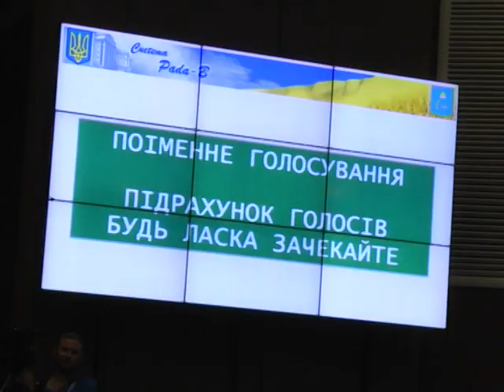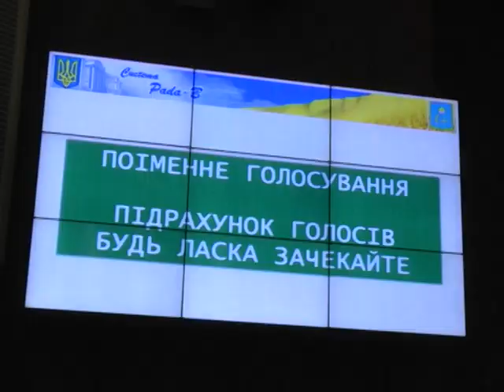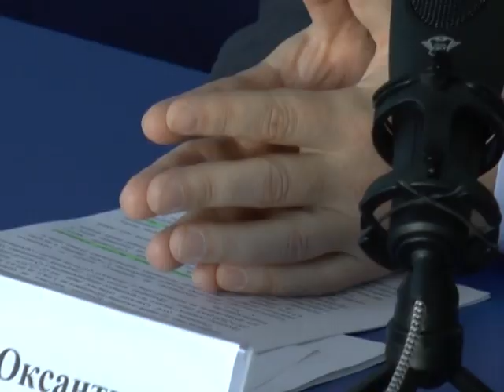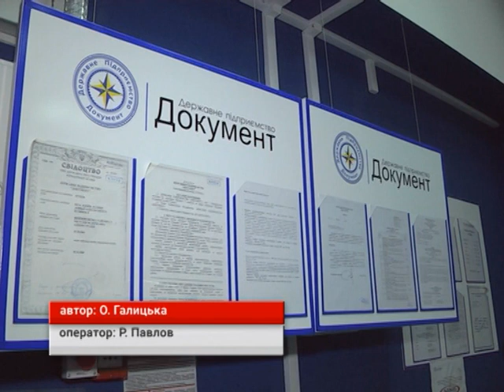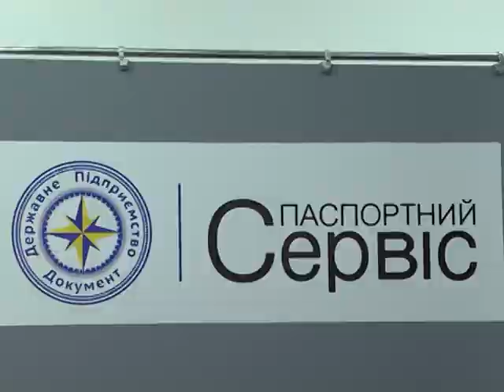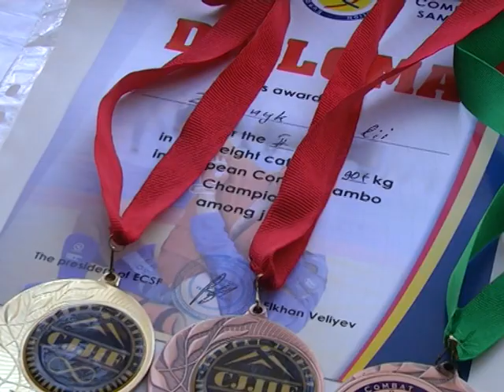Новини 19 жовтня 2018.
- 80 тисяч сумчан, яких обслуговувала Котельня північного промвузла, отримають опалення від «Сумитеплоенерго».

- Паспорт нового зразка - ID картку  з 1 листопада  2018 року можна отримати  будь-якої миті.

- 35 років на сцені. Камерний оркестр старовинної та сучасної музики «Ренесанс» відзначає ювілей.